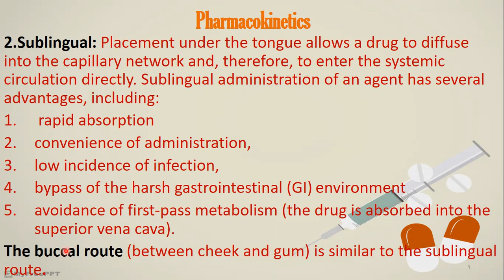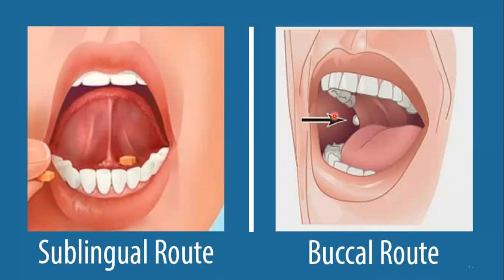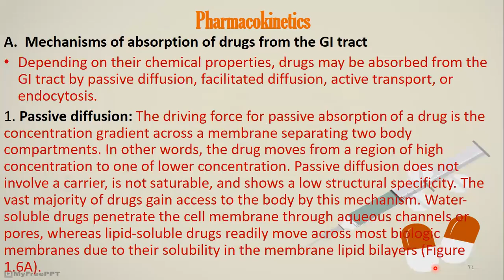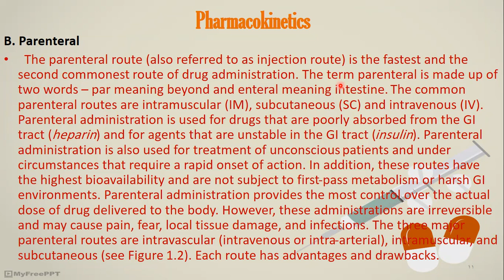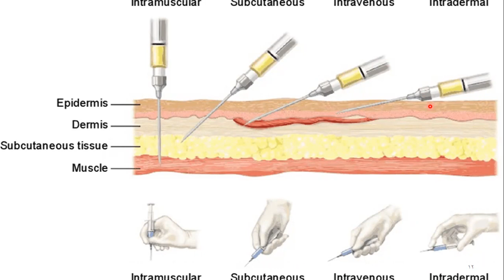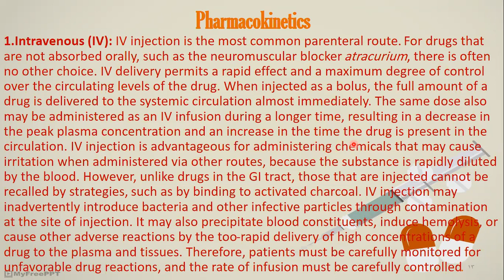Pharmacology Lec 2 part 2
Pharmacokinetics
Dr. Ali Abdil Razzaq